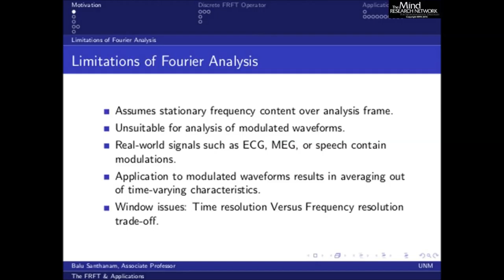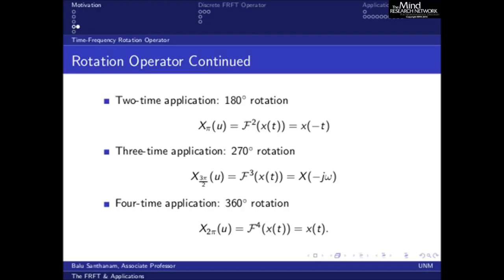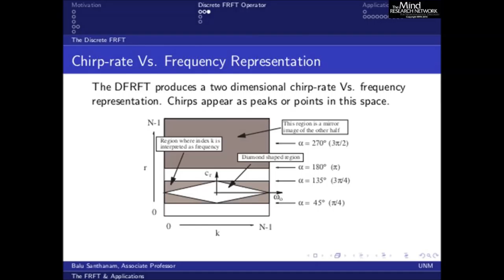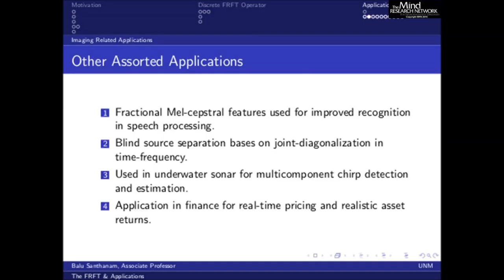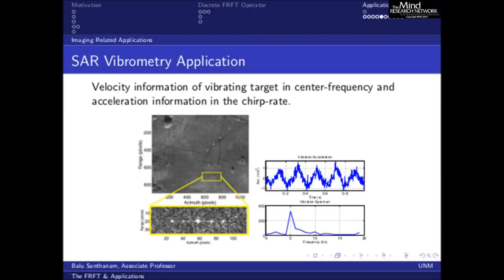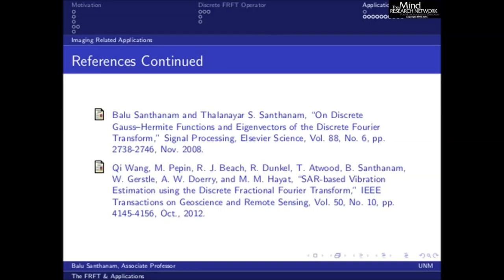Balu Santhanam Ph.D. - Mind Research Network lecture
The Fractional Fourier Transformation and Its Applications